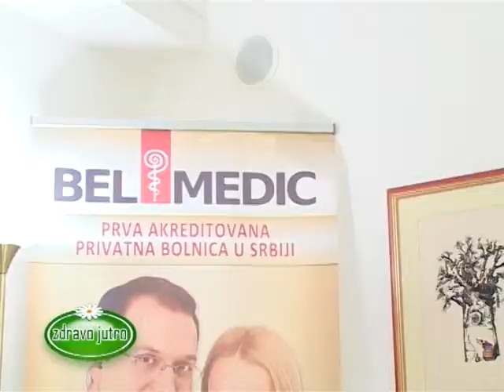Zdravo Jutro 08.03.2013.